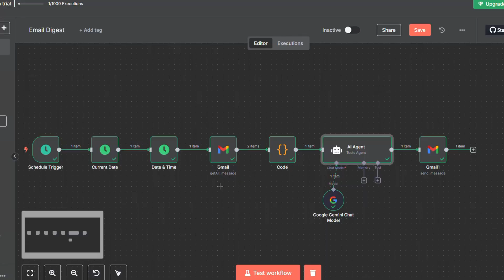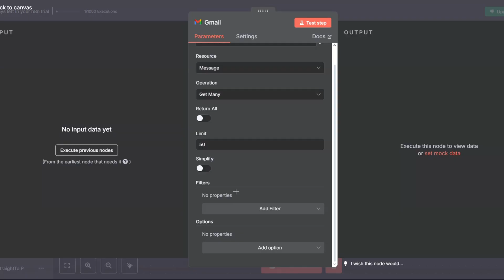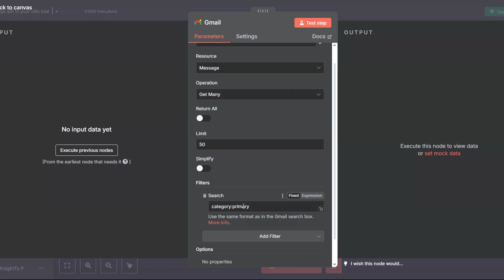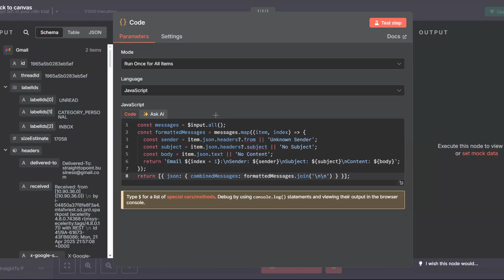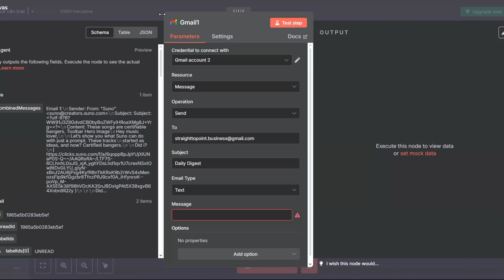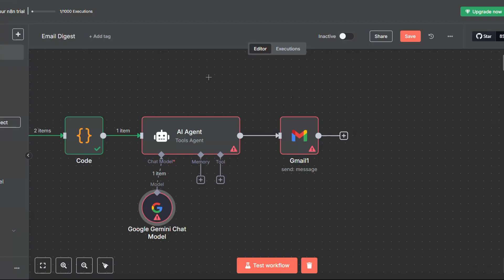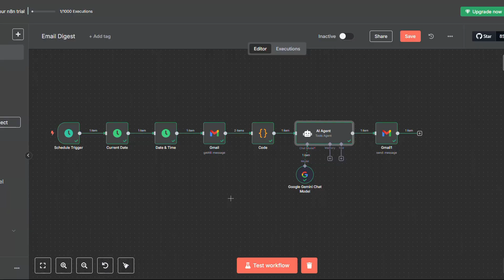Stop Reading Emails — Let N8N Do It for You (Quick & Easy Guide)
Hey guys! Today’s tutorial is all about how to stop wasting time reading emails by letting N8N handle it for you. I’ll show you how to build an automated workflow that reads your unread messages, summarizes them using AI, and sends you one clean daily digest. Whether you’re looking to declutter your inbox or level up your automation game, I’ll guide you through the entire setup step by step. Quick. Easy. No code. Let’s get started.